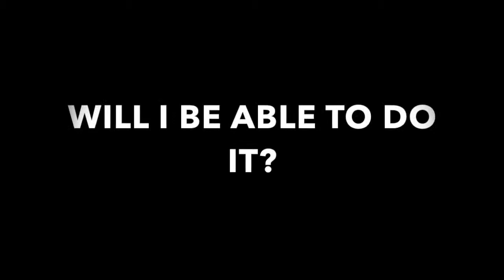Mario Golf GBC (Part 9) - The Jaws Of Life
Taking on Tiny in an intense match game. It seems like we may be in a little over our heads on this one though. The shots he's making are dumb and Mickey Mouse won't shut up. He's baaaaack! :D